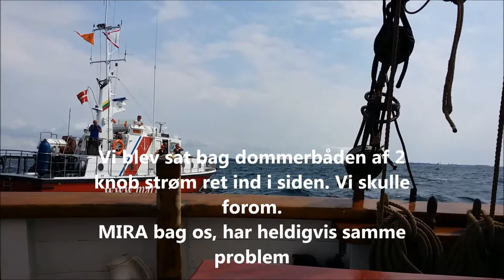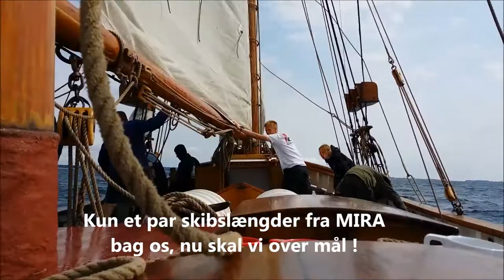JensKrogh Fyn rundt 2016 Middelfart - assens